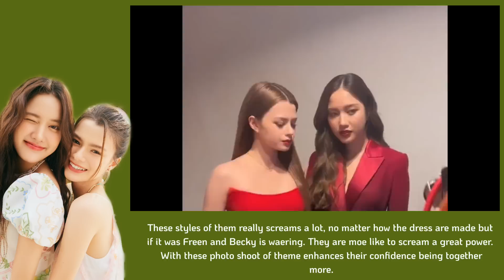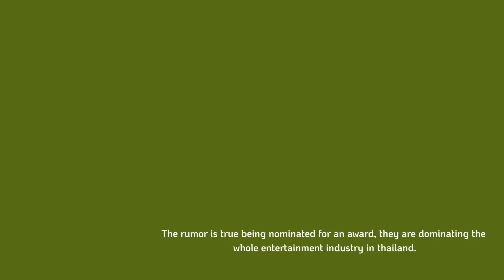[FreenBecky] The Rumor is TRUE - Freen Being Shy and Possessive During 9entertain Awards 2023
the couple is here to get the award